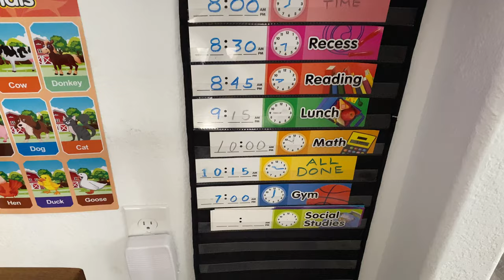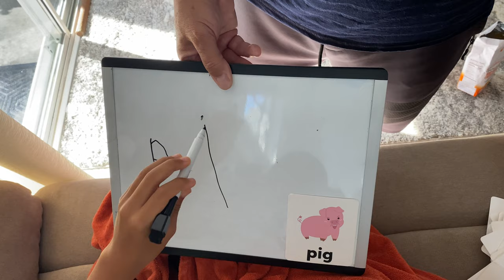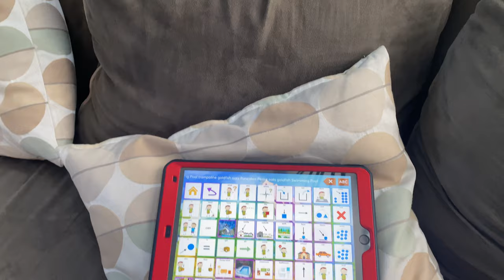Homeschooling | Home School | Homeschool Learning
Homeschooling | Home School | Homeschool Learning and our transision.

EQUIPMENT:
Cameras:
Canon EOS Rebel T7

Manfrotto Tripod

 IPhone 7i
DRONE: